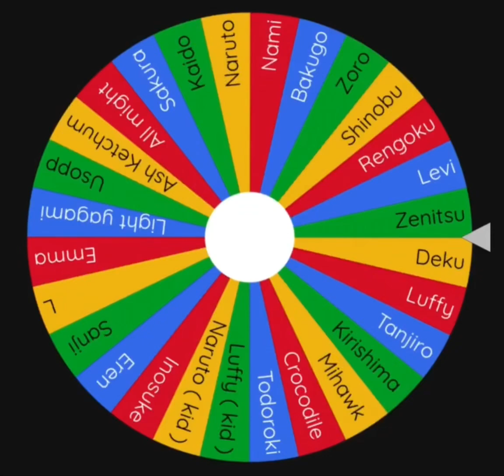Emma Vs Mihawk Edit